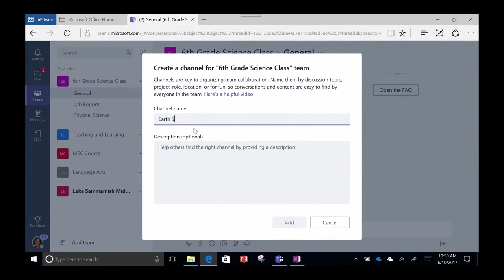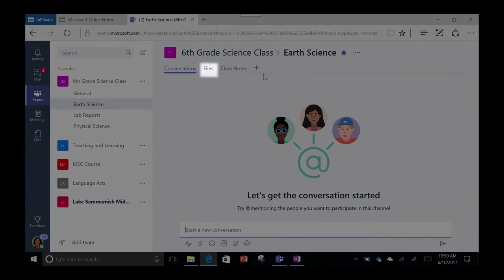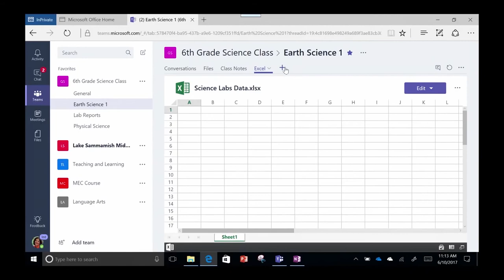Modul 4: Mencipta suasana Kelas dengan penggunaan Microsoft Teams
Microsoft listened to school leaders, teachers, IT and even students from around the world to create a whole new classroom experience built into Office 365. The classroom experiences in Microsoft Teams build on existing Office 365 apps. It saves educators time by making learning more personalized, integrated and accessible inside and outside the classroom.

Learning Objectives:
- Create a Class
- Create classes with automatically populated student rosters from their school information
  system.
- Easily move files into Microsoft Teams

Microsoft memberi perhatian kepada para pemimpin sekolah, guru dan pelajar dalam hal menguruskan dan menciptakan suasana sekolah yang beroreintasikan Office 365. Dengan menggunakan Microsoft Teams, ia dapat menjimatkan masa serta pembelajaran dapat diperibadikan, bersepadu dan boleh diakses dari dalam dan luar kelas.

Objektif Pembelajaran:

•        Mencipta suasana Bilik Darjah
•        Dapat mendirikan kelas dengan data pelajar sekolah secara automatik dari sistem maklumat sekolah mereka.
•        Dapat memindahkan fail dengan mudah ke dalam Microsoft Teams